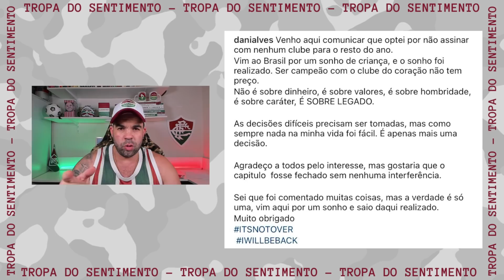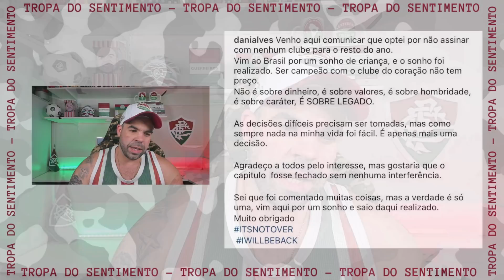DANIEL ALVES DEFINIU SEU FUTURO - ELE NEGOU SÓ O FLUMINENSE MESMO ?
SEJA MEMBRO DO CANAL SENTIMENTO TRICOLOR E GANHE BENEFÍCIOS EXCLUSIVOS